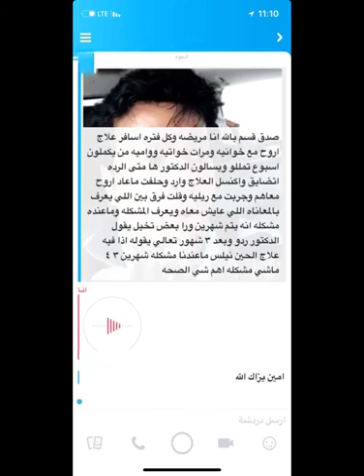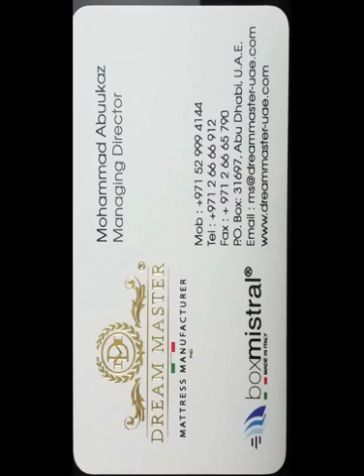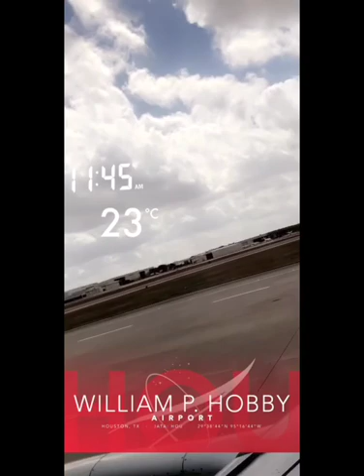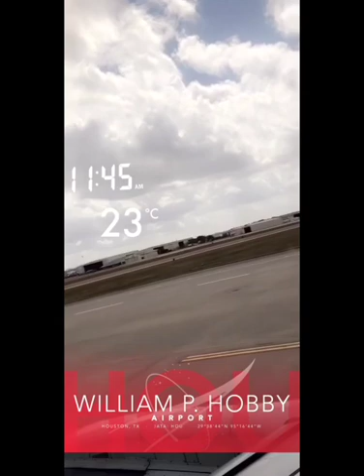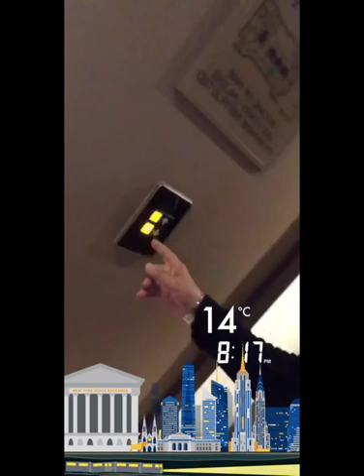-خالد الخالدي-مغادرة هيوستن الى نيورك